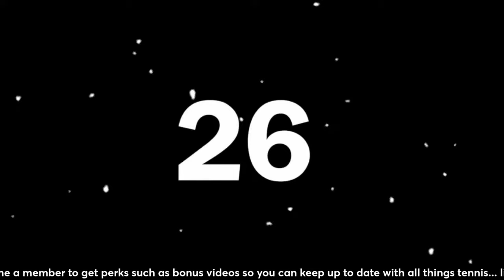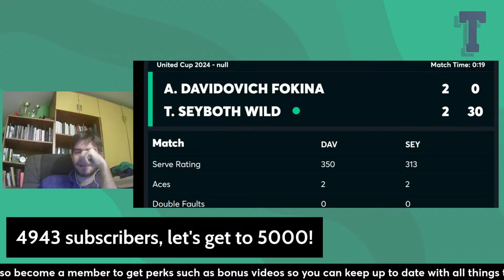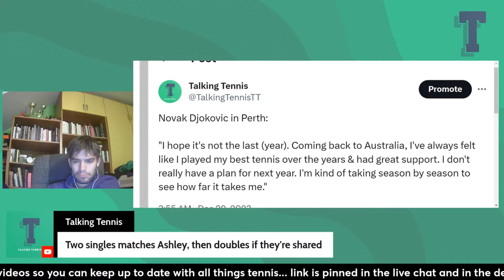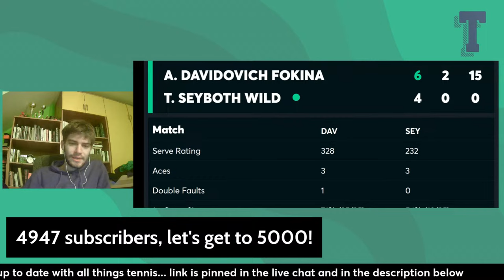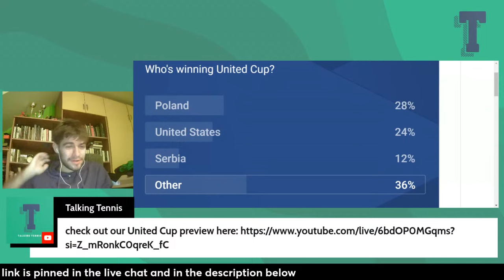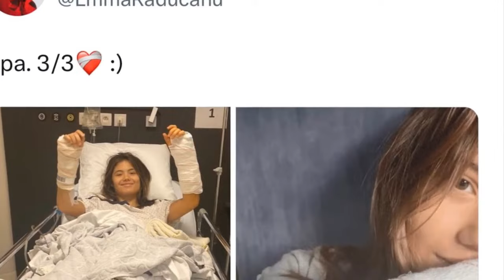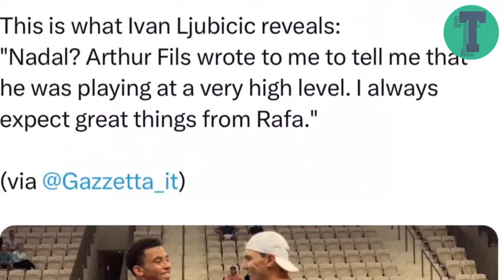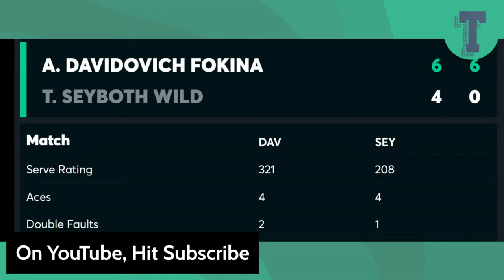Alejandro Davidovich Fokina vs Thiago Seyboth Wild | United Cup 2024 | Perth | Group A